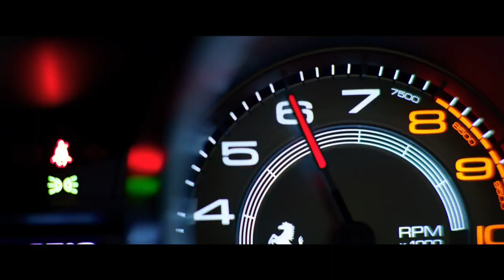DJ Superstar Marascia The KLF Trailers